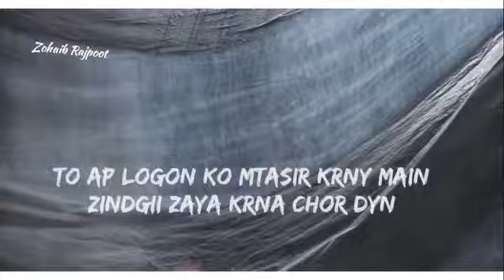Whatsap status - Sad Status in Urdu - Broken heart Status - Zohaibrajpoot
Voice By : Zohaibrajpoot
Edit By :  Zohaibrajpoot
Producer :Zohaibrajpoot
Label : Zohaibrajpoot Official✅
Production : Zohaibrajpoot
sad status in Hindi,
status,
breakup status,
alone status in hindi,
sad status in hindi for life,
sad status for girls,
sad shayari dp,
sad status for boys,
dominion status,
sad love quotes in hindi,
breakup status in hindi,
feeling sad status,

● Note : All ©Copyrights  Are Reserved By Best Urdu Shayari. If AnyOne  Will Try To Use Our Content Then They Will Face a strike In That Case.
We Are Constantly Working Hard On Making The  ''Best Urdu Shayeri'' Better &  More Entertaining For You. We Need Your Constant Support To Get Going. We Would Love To Hear From You.

     ❣ I am neither a poet ❤.nor a writer, I'm simply Narrater. I Just Present the Megical Words In Own way in my own style .